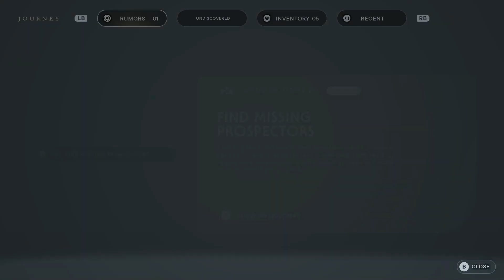STAR WARS JEDI SURVIVOR Gameplay Part 5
RANCOR!